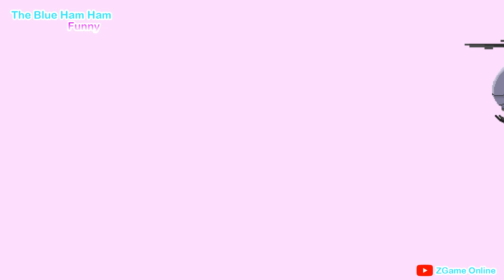Space Hamster "wee" memes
Space Hamster "wee" attack on titan [AOT] - meme
Space Hamster Wee [AOT]
The Hamster Attack on titan
Story : Blue hamsters - Attack on titan [AOT] - meme
Animation : ZGame Online
Dawing 2D : ZGame Online

The Blue Ham Ham
ブルーハムハム